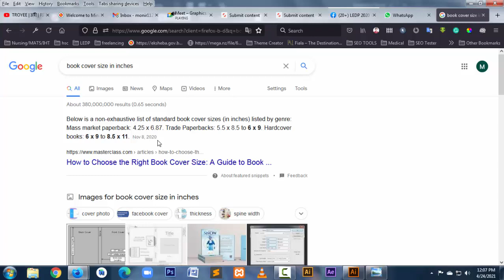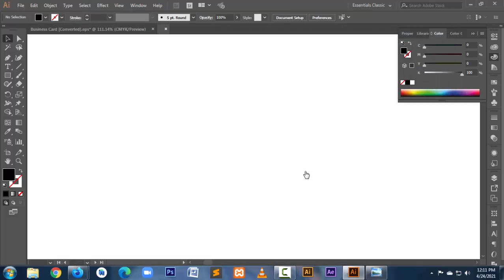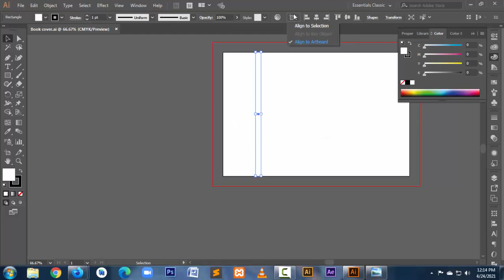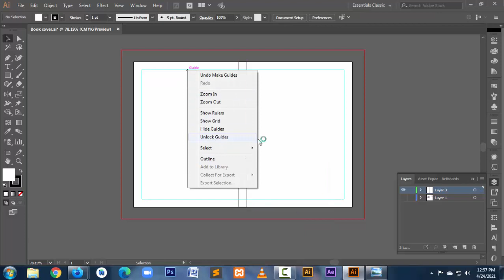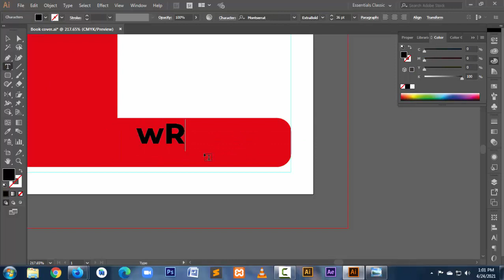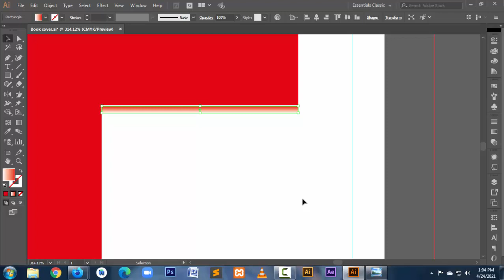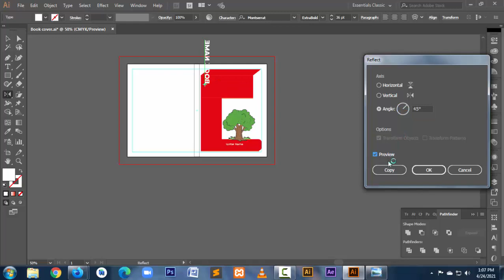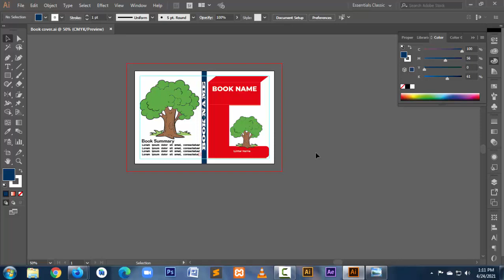Modern Book Cover design by Adobe Illustrator Tutorial Bangla